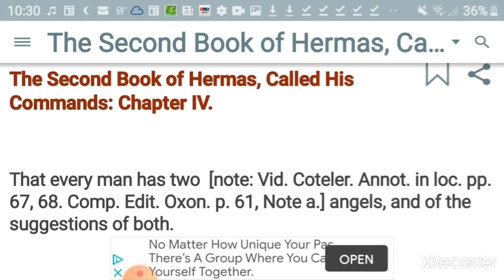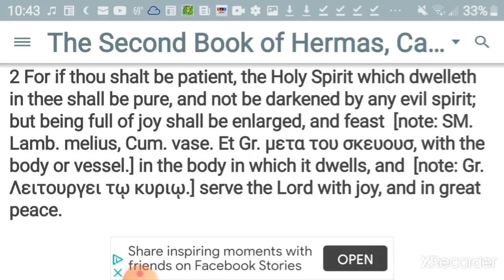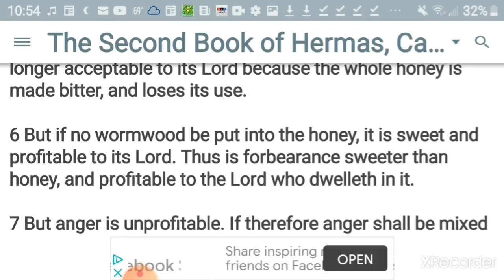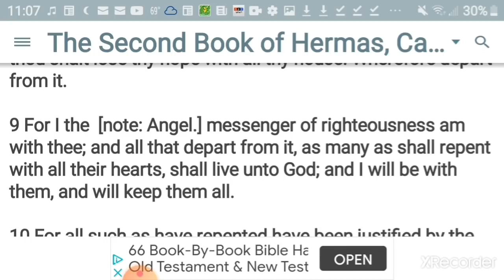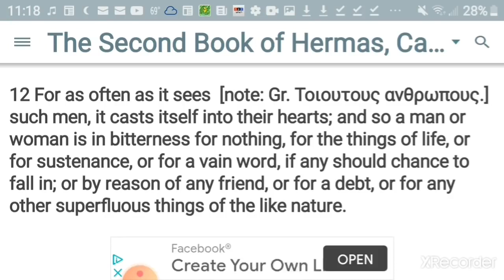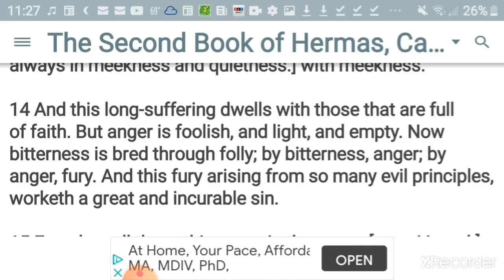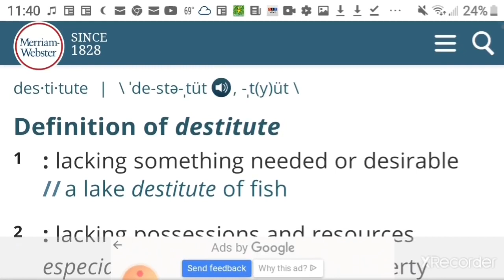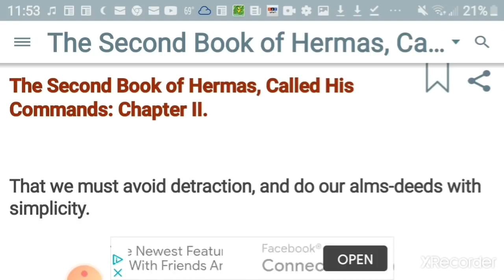Anger Kills, Angry People Will Not See The Kingdom of Heaven, 144000 Are Meek Hermas Commands Part 3